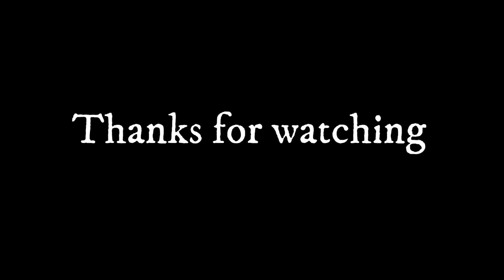Trying to save the sovet union (elite edition)